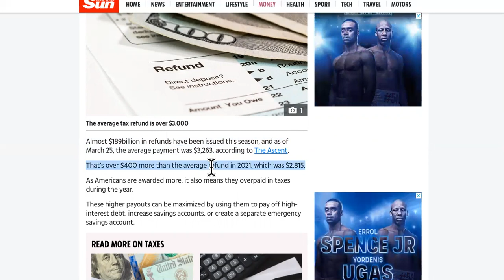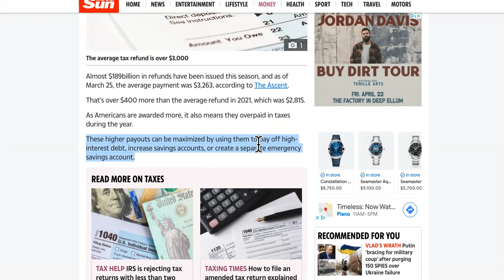$448 INCREASE In YOUR Tax Refund This Year From The IRS?